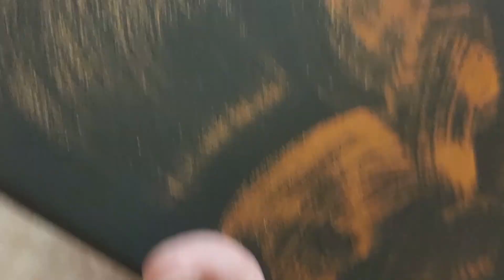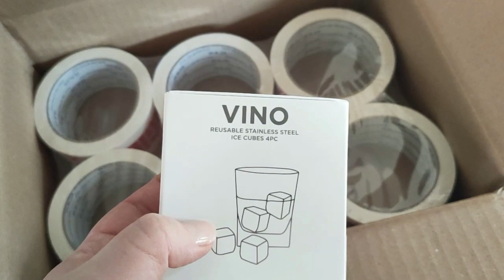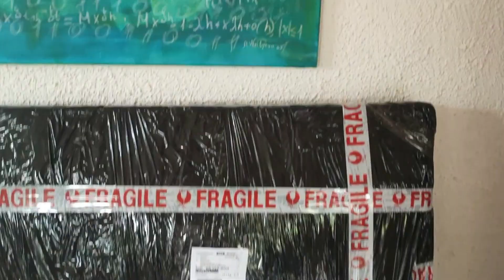Две продажи картин Упаковка День художника Влог 2023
Привет! Рада видеть тебя снова на моем канале!
После длинной длинной паузы я нашла силы и мотивацию снова вернуться к записи видео.
Сегодня покажу кусочек моего дня и расскажу про две последние продажи. Вместе мы запакуем картины для отправки покупателям.
Тестирую упаковку огромной картины по методу Даши Погодиной. :)
Пиши в комментариях, какие темы были бы интересно услышать на моем канале.